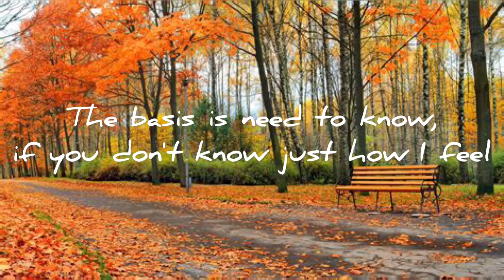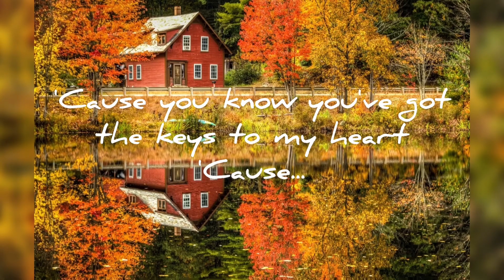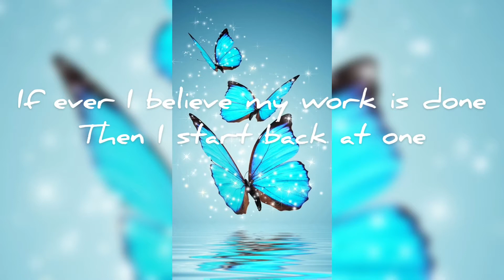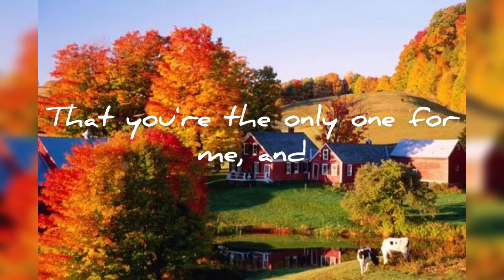Brian McKnight- Back at One (Lyrics Video)